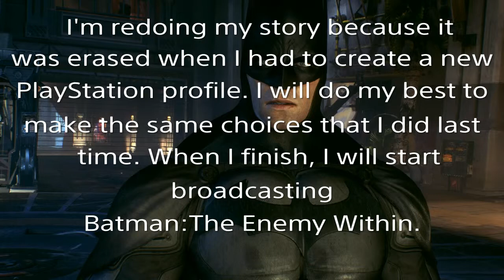Update on Batman:The Telltale Series